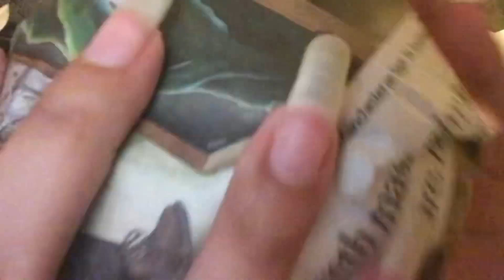ASMR unwrapping my ceramic piece